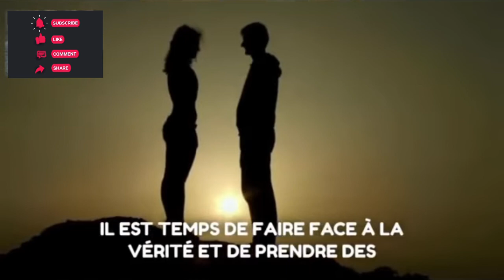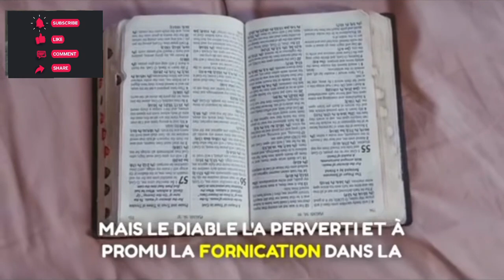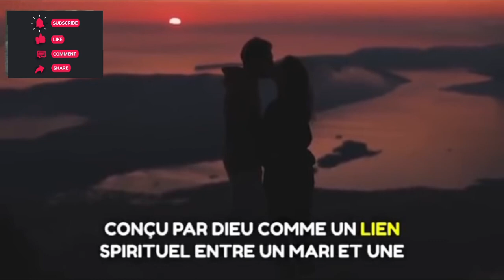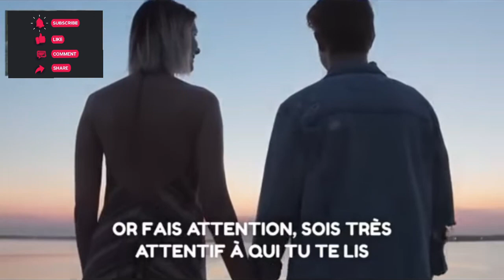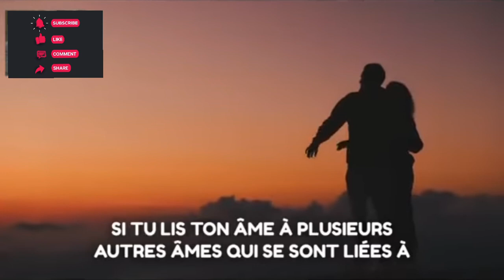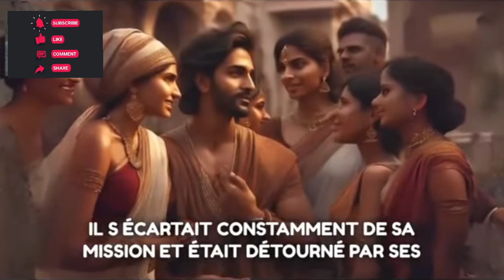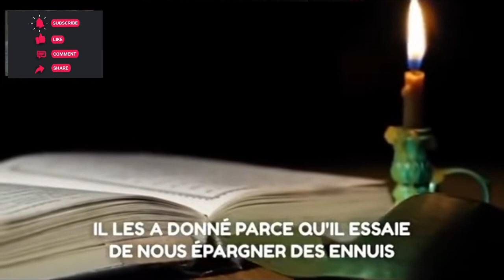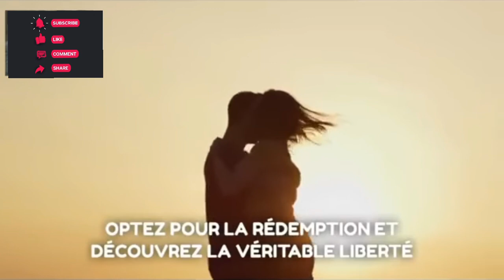VOICI POURQUOI TU DOIS URGEMMENT DELAISSER LE PÉCHÉ SEXUEL